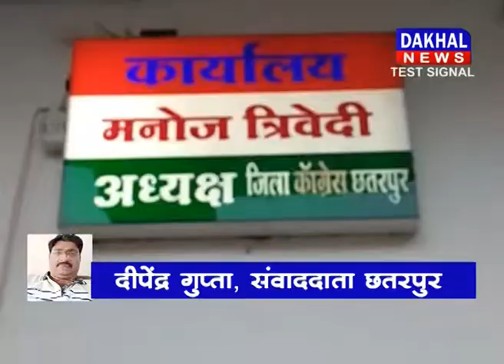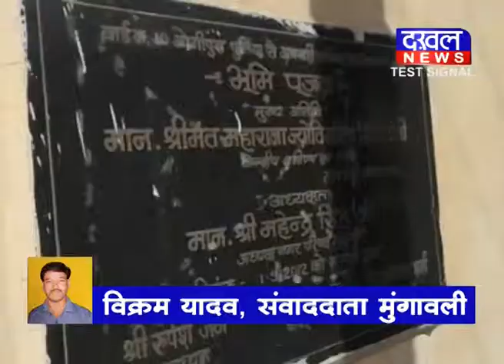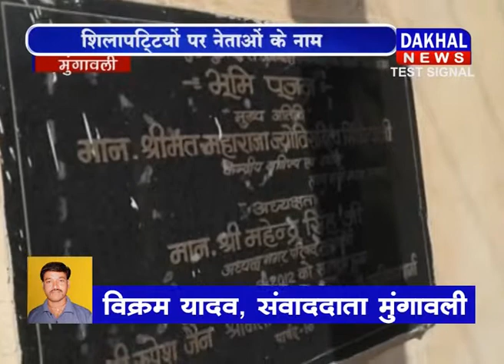ACHAR SANAHITA||CHATARPUR-MUNGAOLI||DAKHAL NEWS